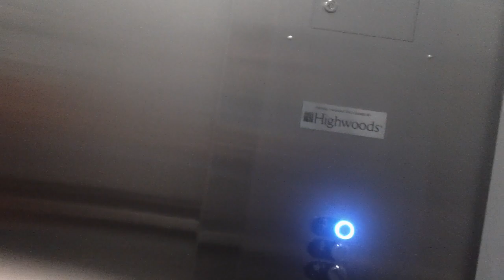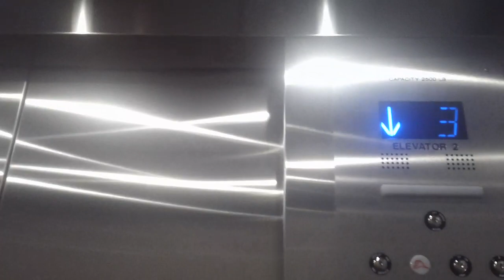Otis Series M2 Elevators At Six Forks Center 3, Raleigh NC 2023 Take